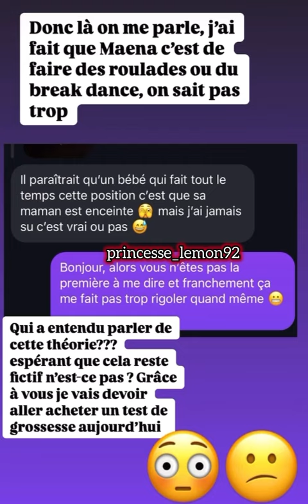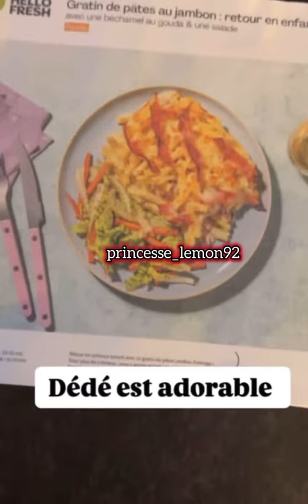Amandine Pellissard est enceinte elle l’a su grâce à ses abonnés et à Maena sa dernière fille bébé